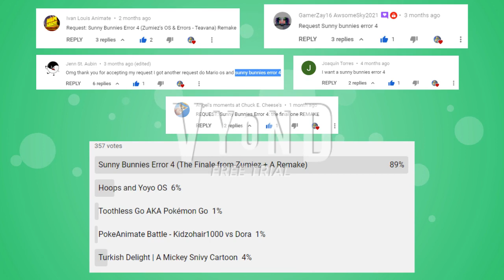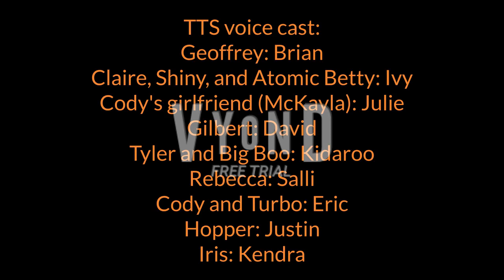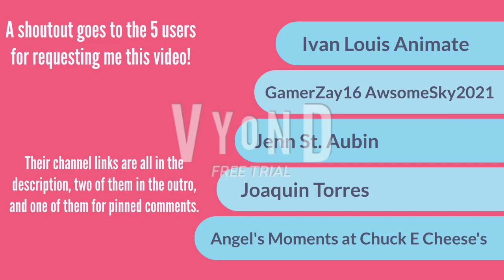Sunny Bunnies Error 4 (Zumiez's OS and Errors Remake) made with GoAnimate/Vyond | RQ For five users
TTS voice cast:
Geoffrey: Brian
Claire, Shiny, and Atomic Betty: Ivy
Cody's girlfriend (McKayla): Julie
Gilbert: David
Tyler and Big Boo: Kidaroo
Rebecca: Salli
Cody and Turbo: Eric
Hopper: Justin
Iris: Kendra

Created with Vyond Studio

Sunny Bunnies is a trademark of Digital Light Animation Studio/WildBrain